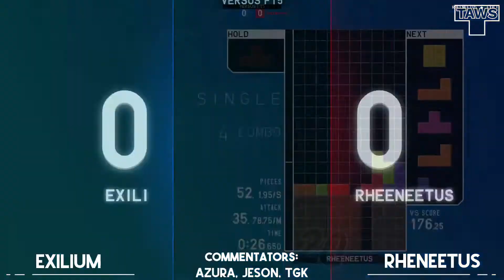TETR.IO Amateur Weeklies (TAWS) 39 - Exilium(Exili) Vs. Rheeneetus - Winners Round 3